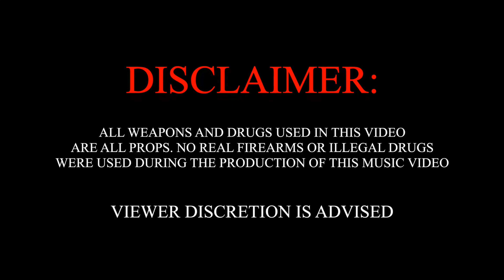David Lee Baybee - No Hook (Music Video)